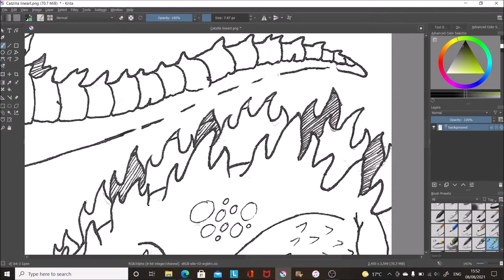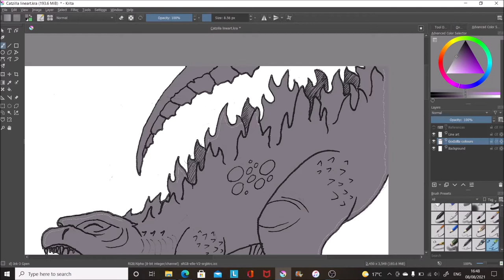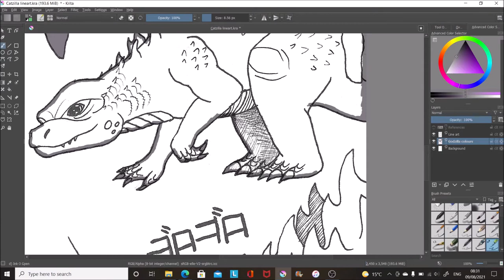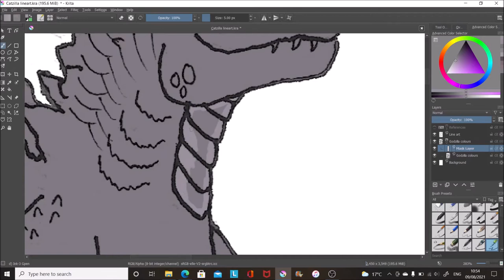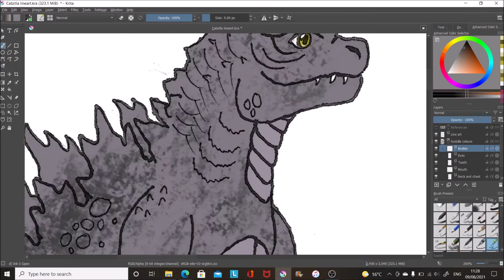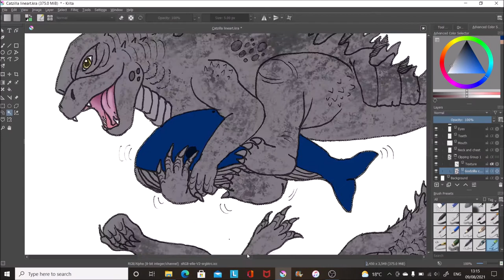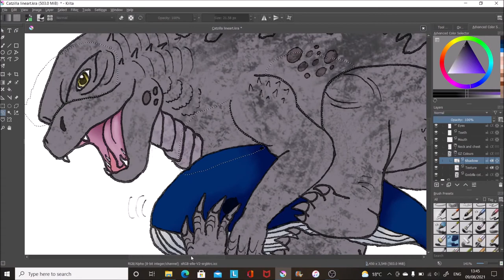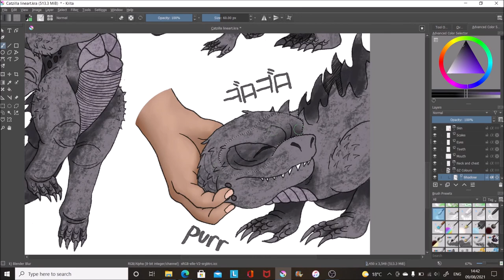Catzilla speedpaint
This is a cute little idea I had a while ago. This is Legendary Godzilla shrunk down to cat size and displaying cat like behaviours.

Legendary Godzilla belongs to Legendary pictures and Toho.